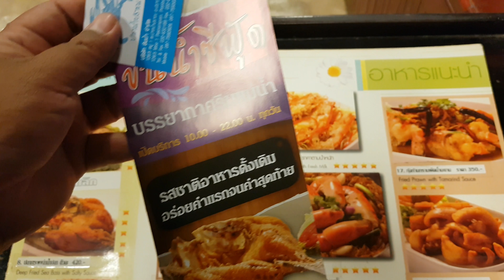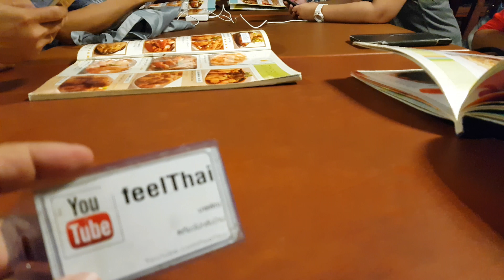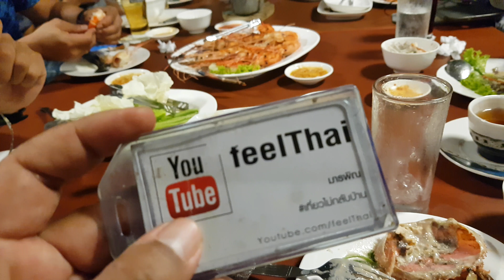ร้านขันน้ำซีฟู้ดปากน้ำปราณบุรี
ตัวอย่างบรรยากาศและอาหารที่ร้านขันน้ำซีฟู้ดปากน้ำปราณบุรีครับ บรรยากาศตอนเย็นน่าจะดีติดแม่น้ำ แต่ว่าไปตอนค่ำแล้ว ชอบกินหลนปูไข่ครับ